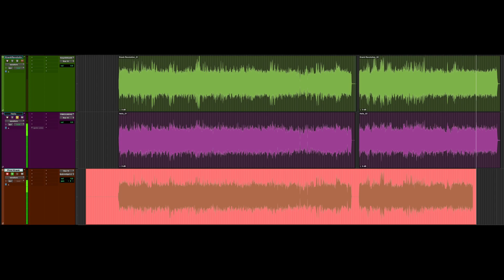Krank Revolution Series 1 matched with Line 6 Helix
Really fun one as there aren't too many emulations of this amplifier available and it has quite a distinctive tone!

2 patches, one with high gain, and one with even more.